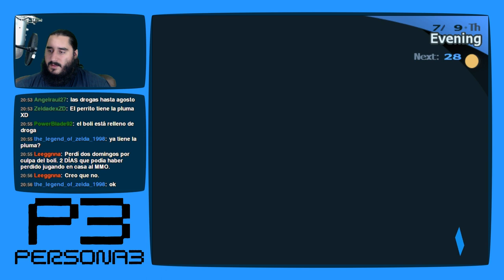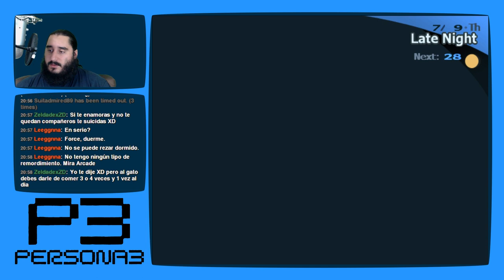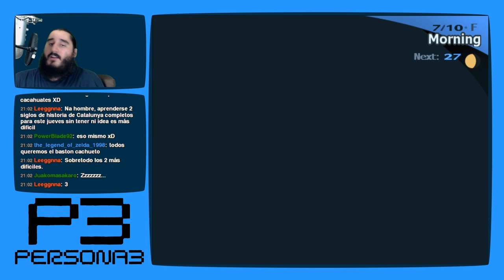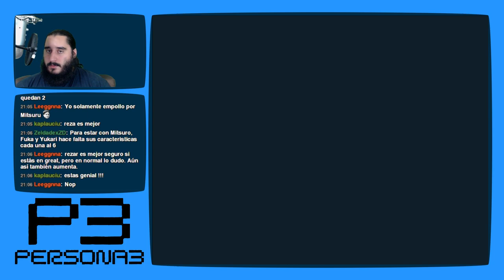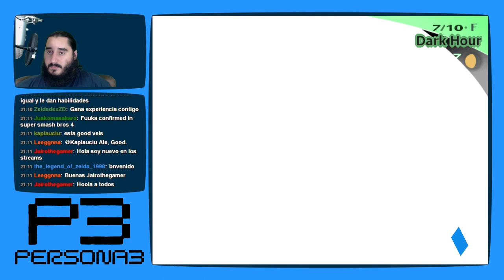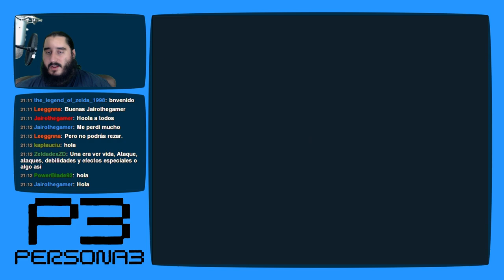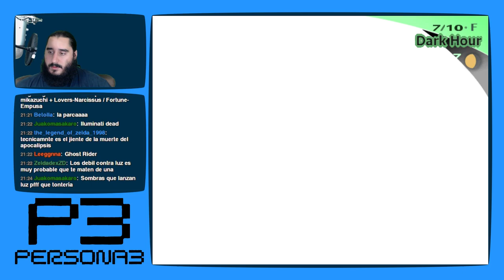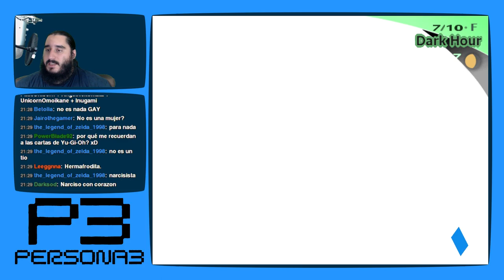Persona 3 [PS2 - PCSX2 1080p] | Parte 66 - Nicolas Cage como Ghost Rider